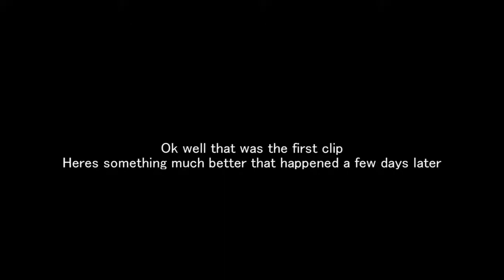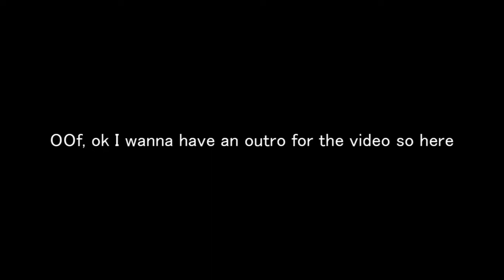L4D2 - Trolling W/ Pie Ep 1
Episode 1 Of me & Pie494 Trolling on expert servers
First clip was sorta boring but the 2nd one was gold
Might make Episode 2 Sometime this month who knows